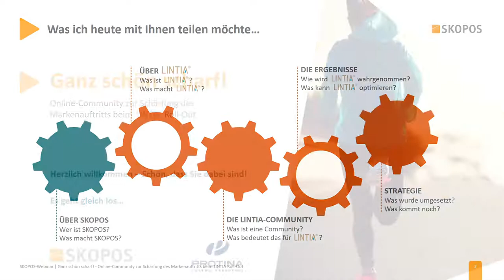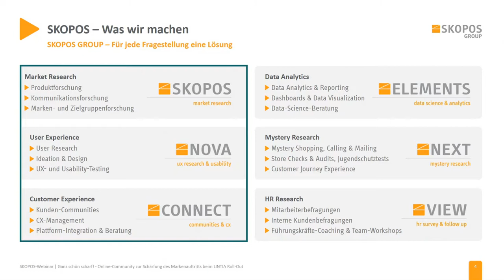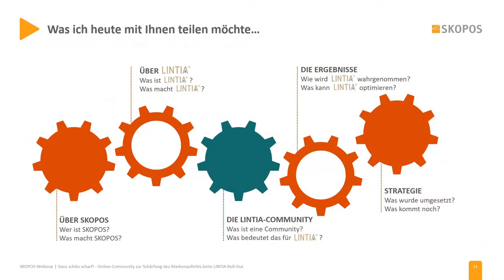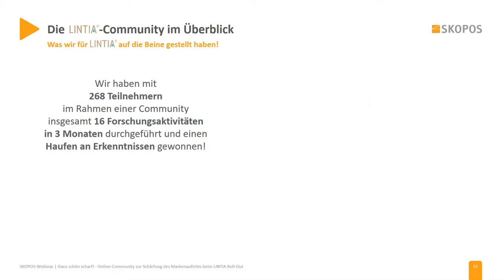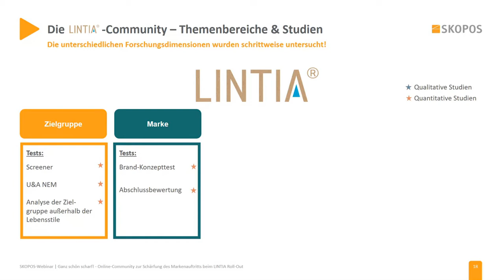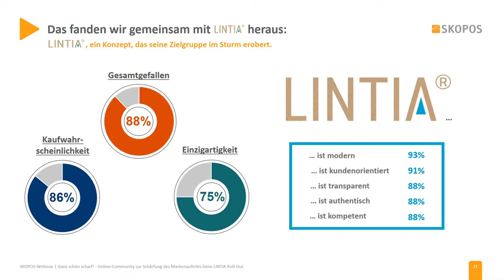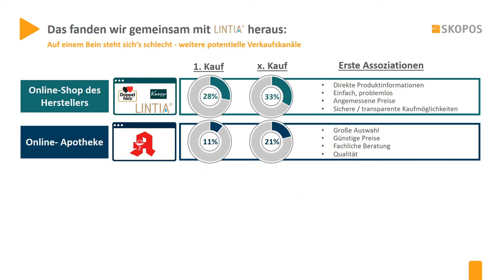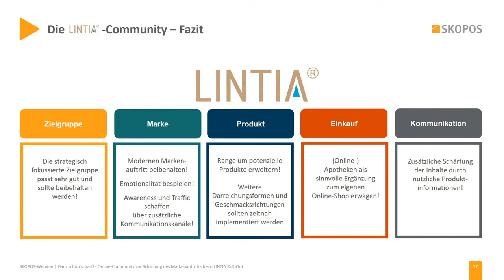Ganz schön scharf! Online-Community zur Schärfung des Markenauftritts beim LINTIA Roll-Out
Alles begann mit einem Gedanken: Ein Team an Kreativos war der Meinung, dass die Zeit für das nächste große Ding in Sachen Nahrungsergänzungsmittel gekommen war. Heraus kam LINTIA: Von Tablettenhassern geliebt, von Gourmets verehrt, von Healthcare-Experten entwickelt. Aber was ist ein tolles Produkt ohne seine Lieblingsmenschen, seine Kunden? Entspricht die anvisierte Zielgruppe der Realität und was wünscht sie sich? Funktioniert der Online-Shop, die Marken-Präsenz und welche Inhalte sind von Interesse? Und das Wichtigste – überzeugen die Produkte?

Und hier kommt SKOPOS ins Spiel! In einer Online-Community mit mehr als 250 Konsumenten haben wir an der Schärfung des Markenauftritts von LINTIA gefeilt und dazu beigetragen, dass LINTIA noch näher an seine Lieblingsmenschen rückt!

Referentin:
Anja Kreutzer, Director Research & Development bei SKOPOS RESEARCH